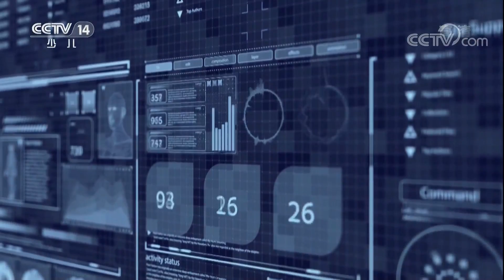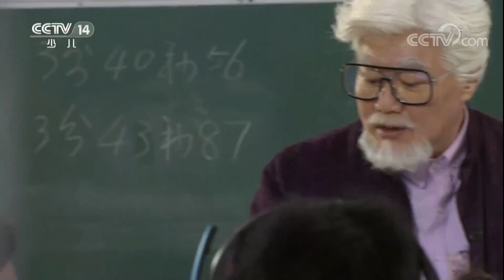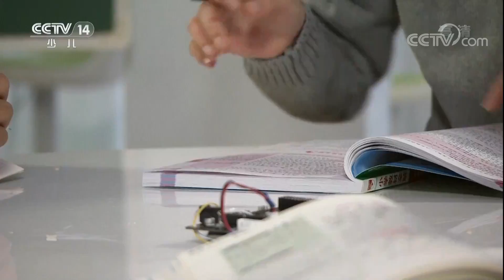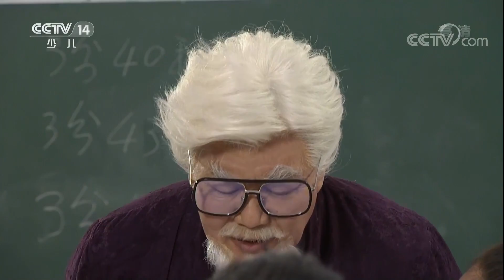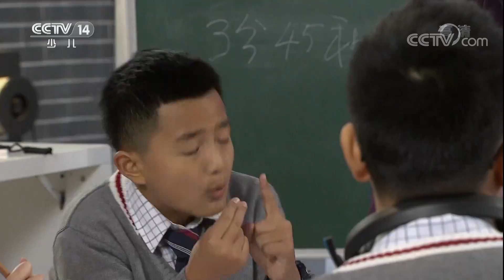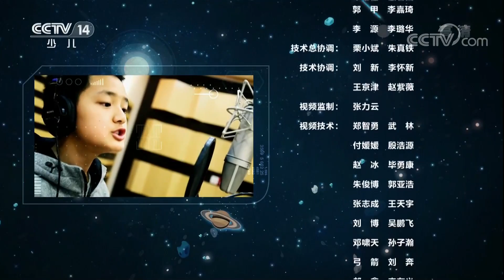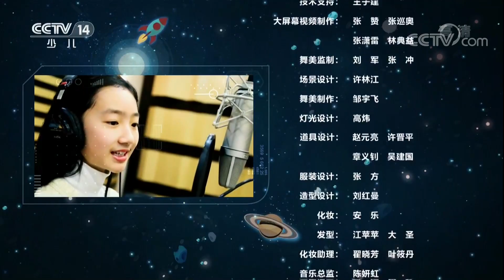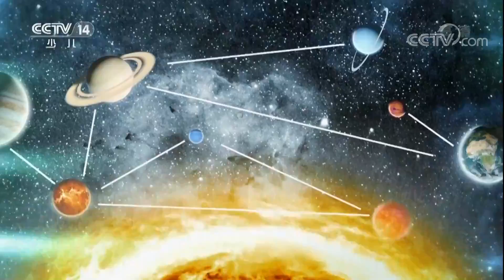《微星时代》 第4集 人工智障：机械手臂闹笑话 大星把“人工智能”变成了“人工智障” 来自《大风车》 | CCTV少儿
本期节目主要内容： 《微星时代》第4集 人工智障：大星拆了妈妈的甩脂机做了一个机械手臂，这个机械手臂是人工智能，有个性化模式，需要输入人类的DNA识别码，小薇拿到了一根亮子的头发，然后大星把DNA识别码输入了机械手臂，结果这个机械手臂把家里弄得一团糟。